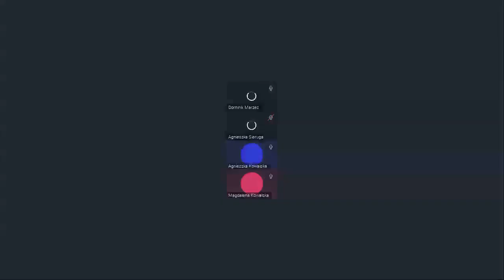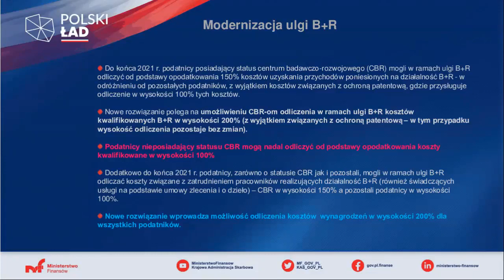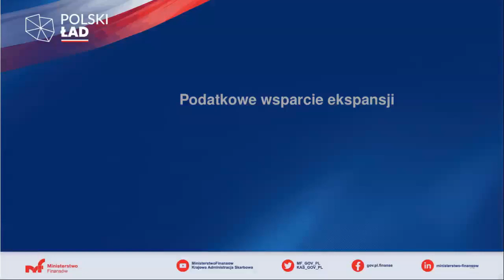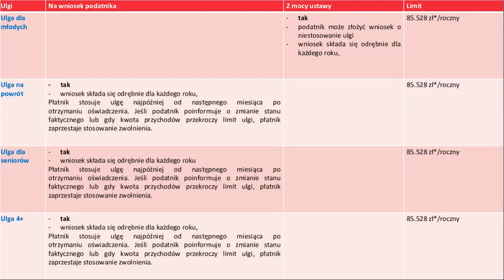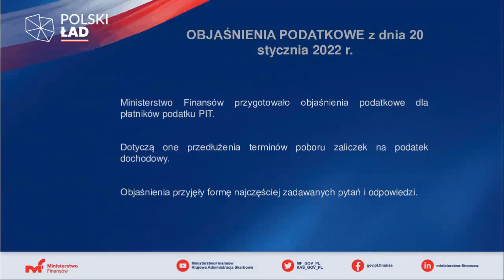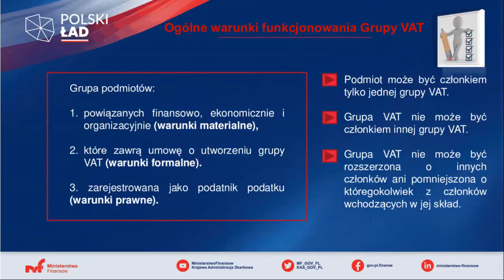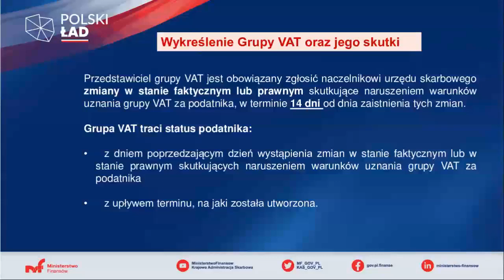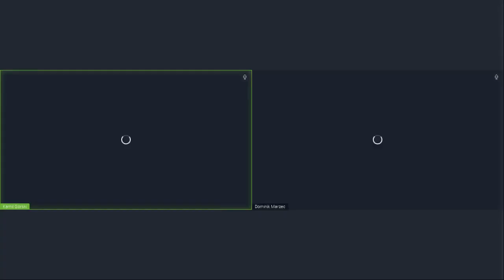Co dla firm zmienia Polski Ład? | Zmiany w prawie podatkowym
Webinar dotyczący zmian w prawie podatkowym od 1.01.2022 r. poprowadzili eksperci KAS:
Agnieszka Kowalska – Kierownik Drugiego Działu Podatków Dochodowych,
Magdalena Kowalska – Główny ekspert w Pierwszym Dziale Podatków Dochodowych,
Agnieszka Sieruga – Naczelnik Wydziału Podatków Dochodowych, majątkowych oraz Sektorowych,
Monika Zdziarska – Naczelnik Wydziału, Wydział Podatku od Towarów i Usług Izba Administracji Skarbowej we Wrocławiu,
Kamil Górski – Starszy Kontroler Skarbowy w Pierwszym Dziale Podatku od Towarów i Usług.

W trakcie spotkania omówione zostały tematy takie jak:
- pakiet ulg wspierających innowacje i produkcję,
- ulga na ekspansję,
- ulga CSR,
- płatności bezgotówkowe,
- płatnik - wybrane zagadnienia,
- GRUPA VAT,
- Krajowy System eFaktur.